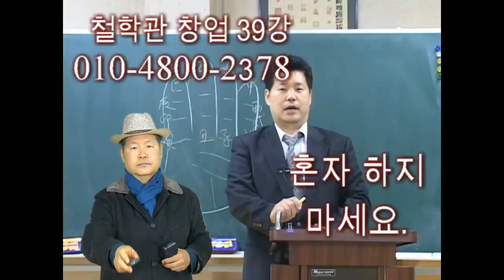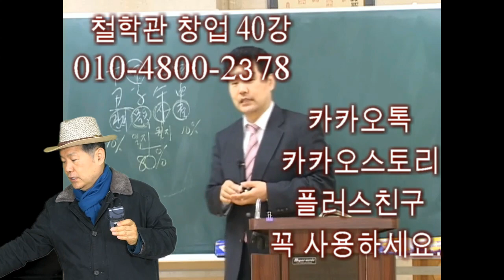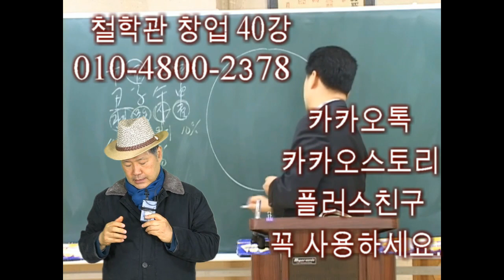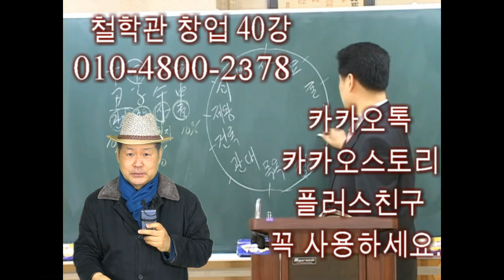철학관창업 40강 카카오톡 꼭 사용하세요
철학관창업 40강 카카오톡 카카오플러스 플러스친구 꼭 사용하세요